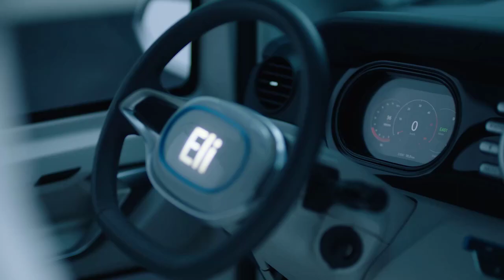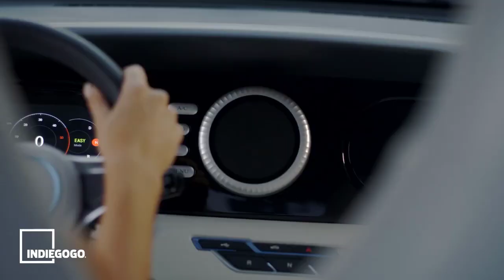Eli ZERO Electric Vehicle for the Future | Eli ZERO is the next generation of personal vehicles